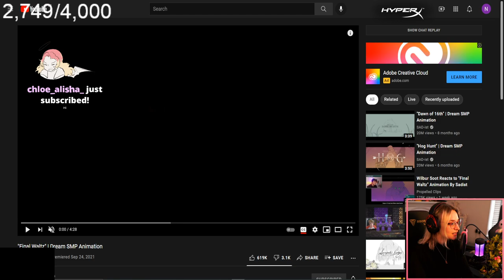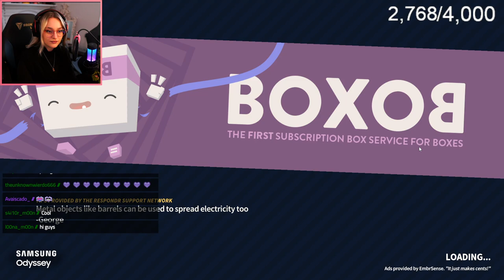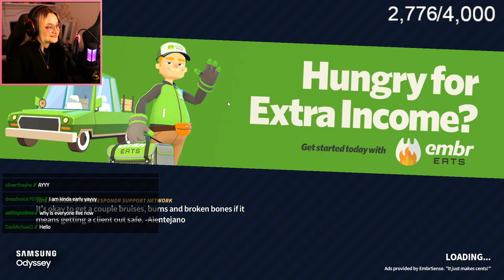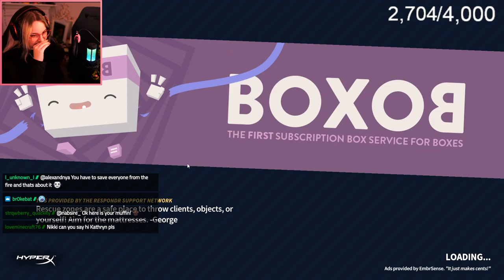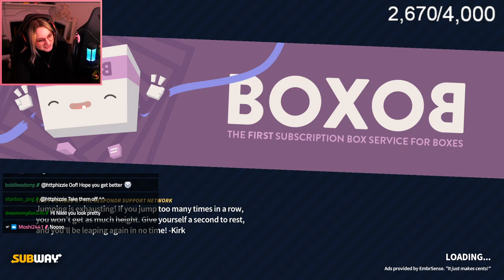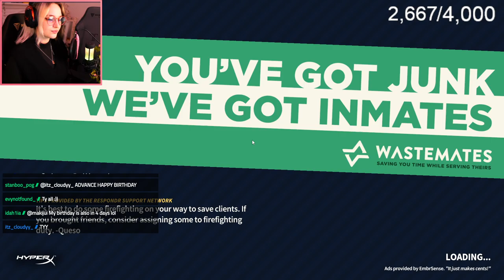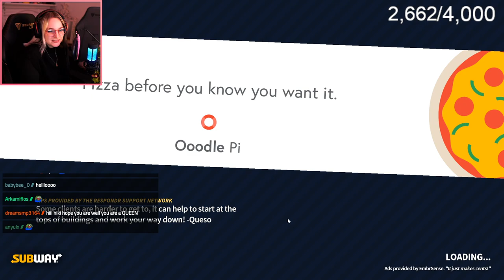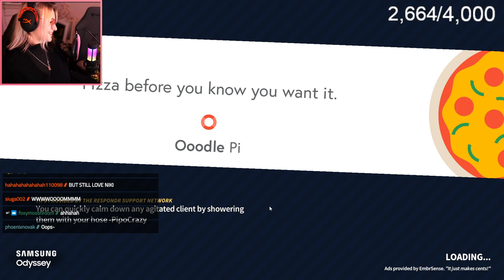REACTING TO THE SAD ISTFIED ANIMATION AND THEN PLAYING EMBR WITH JACK AND GEE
Fun fact of the day: Big Bertha (17 March 1945 – 31 December 1993) was a cow who held two Guinness World Records: she was the oldest cow recorded, dying just three months short of her 49th birthday, and she also held the record for lifetime breeding, having produced 39 calves